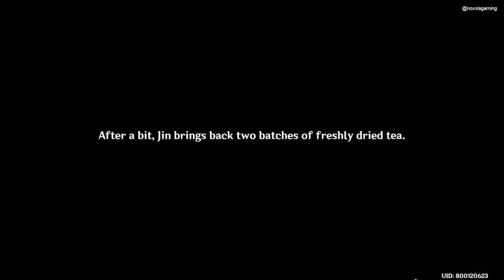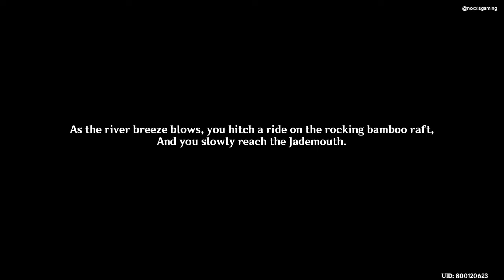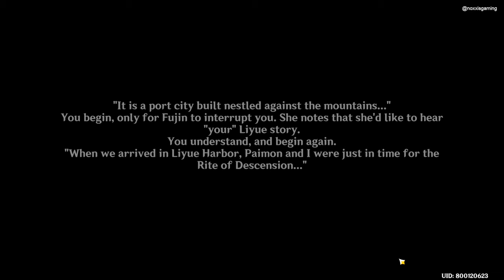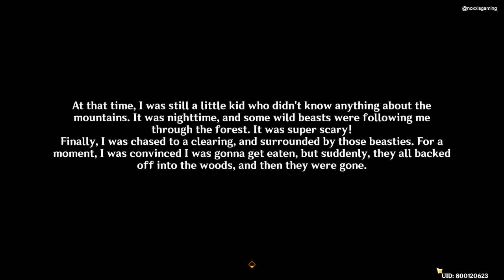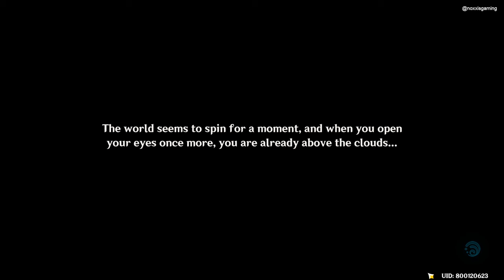Chenyu's Blessings Of Sunken Jade World Quest | Complete Guide, Story & Walkthrough | Genshin Impact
This is the full story and walkthrough guide for the new World Quest chain in Chenyu Vale, titled "Chenyu's Blessings of Sunken Jade", recorded in HD quality and English VA. This includes all the subquests related to helping the golden carp Adeptus named Fujin regain her lost power. Also included is the boss fight versus the Solitary Suanni named Lingyuan and how Fujin cleansed the land from the corrupted veins in Chiwang Terrace. This includes the sub-quests:

"Qiaoying of the Sacred Mountain"
"Floating Jade, Treasure of Chenyu"
-investigate the stone shrine
"An Ancient Sacrifice of Sacred Bocade"
-collect scattered adeptal energy
-collect the spirit orb
-calm Lingyuan down